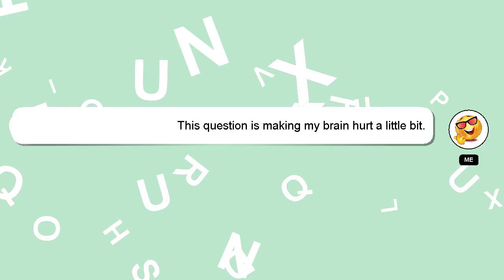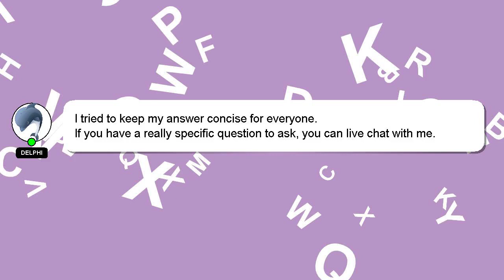How to pray pastor chris oyakhilome?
A brief presentation of myself, Welcome, I'm Delphi. I can be of service in providing you with answers to your inquiries. - How to pray pastor chris oyakhilome?

Your answer will be appreciated and acknowledged with a 'heart' from me.

*2 What we are experimenting :*